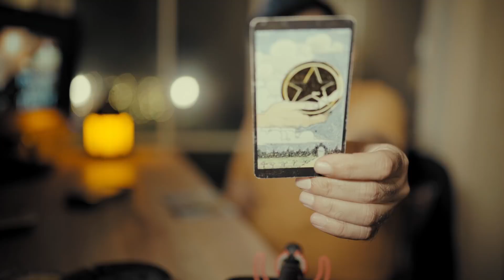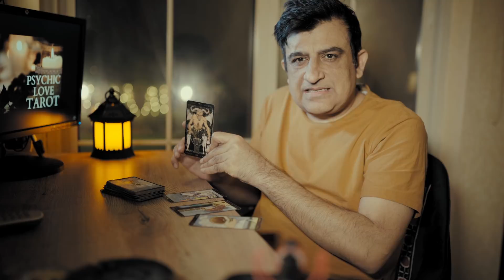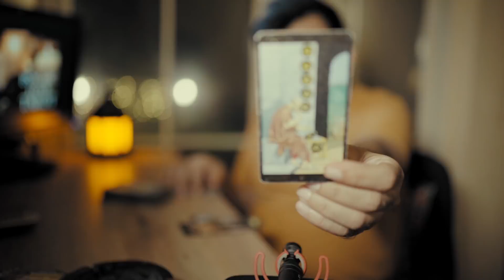Virgo - October 2021 Predictions - Tarot Reading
FOR PERSONAL READINGS ADD ME ON SKYPE
MY SKYPE ID IS

sagittarius,capricorn,aquarius,pisces,aries,taurus,gemini,cancer,leo,virgo,libra,scorpio,